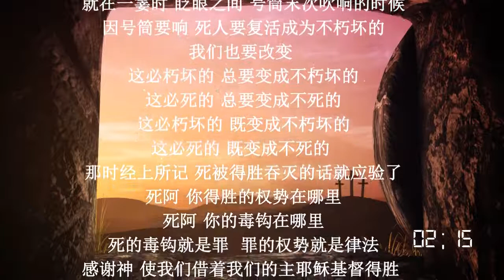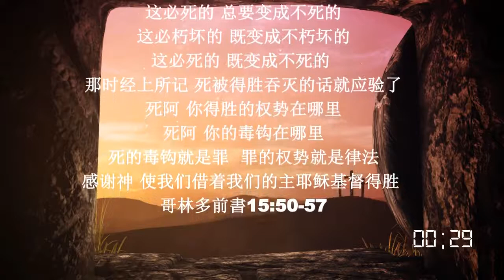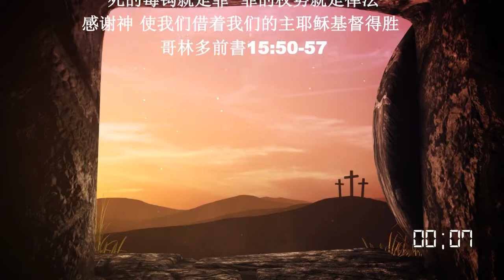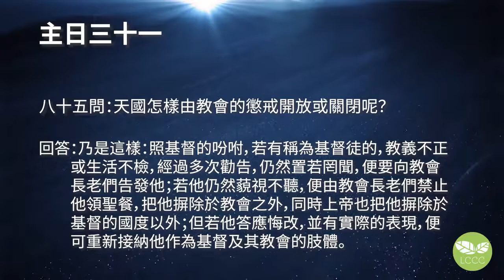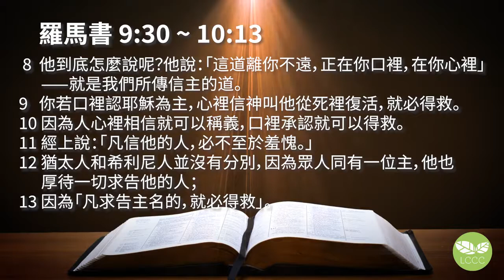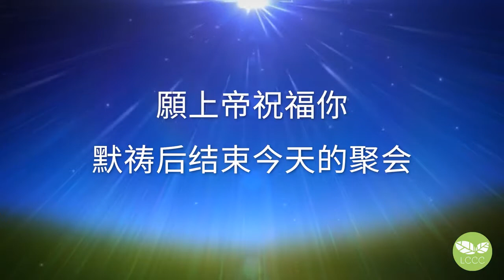凡求告主名的就必得救 羅馬書9:30-10:13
August 9, 2020 • 彭加榮 牧師